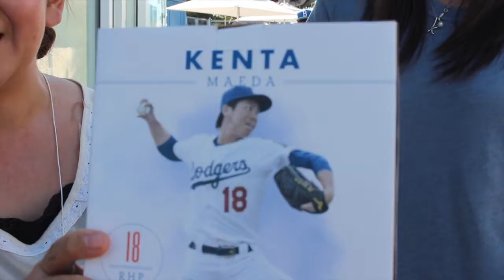7/26/2016ドジャースタジアムでジャパンナイト 野茂英雄&前田健太 by LALALA TV らららTV ロサンゼルス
7/26にドジャースタジアムでジャパンナイトが行われました。
昔からドジャースは日本とゆかりのあるチームで、野茂選手をはじめ、多くの日本人選手がロサンゼルスで活躍してきました。
今年は前田健太投手が来てくれた年でもあるので、会場では４万人のドジャースファンに前田投手のボブルヘッドが配られました！